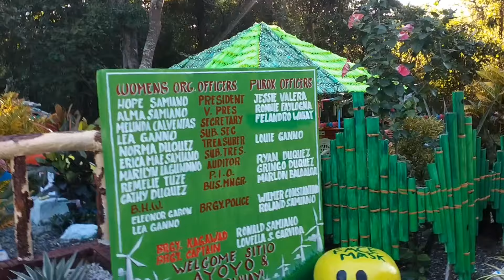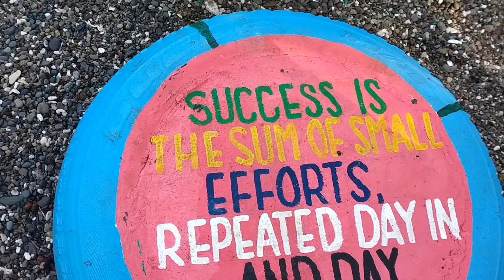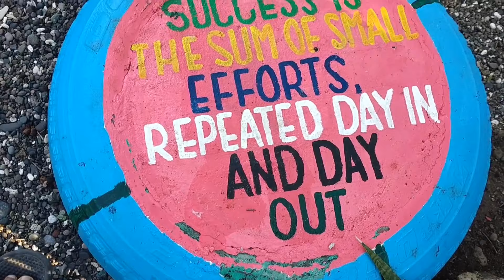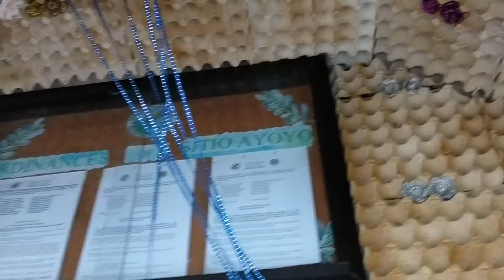Caparispisan Christmas Decor Part 2. Sitio Ayoyo and the Champion Sitio APROT.